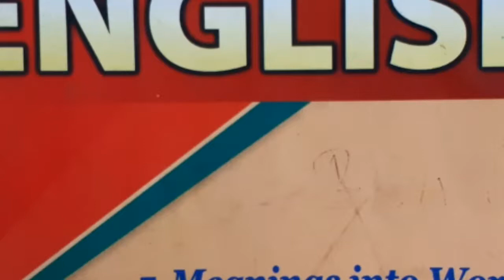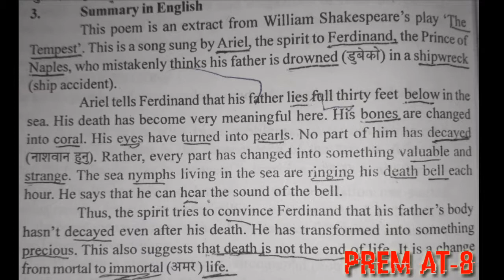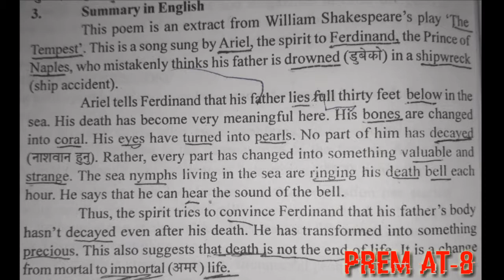English Summary Full Fathom Five Thy Father Lies Class 12 English Class 12 NEB Students English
English Summary Full Fathom Five Thy Father Lies Class 12